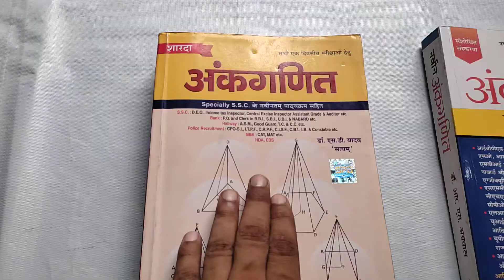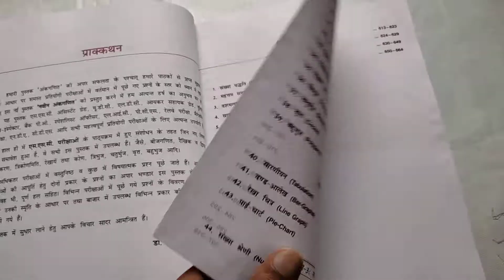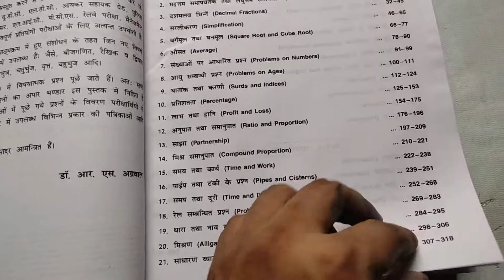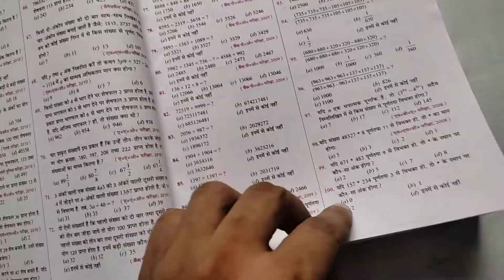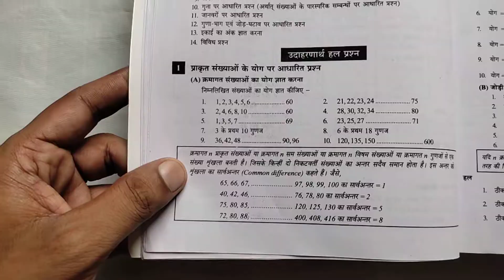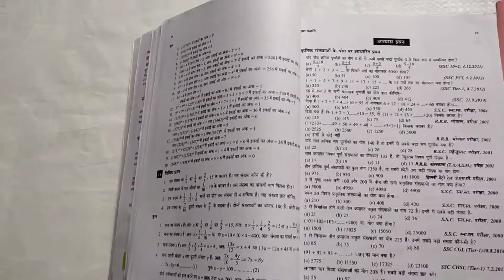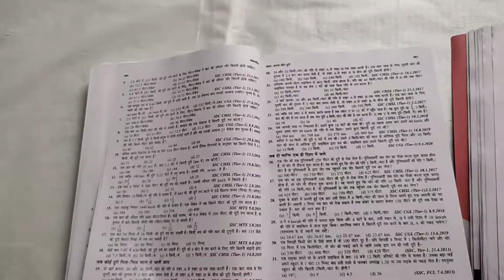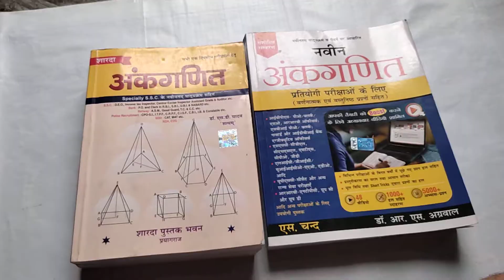RS Agrawal Vs SD Yadav Maths Best Book 2022 Comparison| Railawy | SSC | Bank | CET | CTET | TET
RS Agrawal Maths 2022
SD Yadav Maths

Speedy Railway Brahmastra
Mahesh Kumar barnwal GS One Liner NCERT SAAR
Speedy Railway GS
Youth RRB GS
Pariksha Vani Jeev Vigyan Part -1 Biology
Pariksha Vani Science Part 2 Physics & Chemistry
Mahesh Kumar barnwal Books
1. Physics and Chemistry Science in Hindi (with NCERT Class XI-XII) by Mahesh Kumar Barnwal and Cosmos Publication (For All Competitive Examination)
2. Biology NCERT Sar with Class VI-XII Series 7 By Mahesh Kumar Barnwal

मनोरमा ईयर बुक 2022
Black Book सामान्य जागरूकता

DRISHTI SAMANYA GYAN (HINDI) 2022
घटना चक्र संक्षिप्त सामान्य ज्ञान 2022
Ghatna Chakra GK | GS Capsule
GKA Ghatna Chakra 2022
Kiran GK Book
Kiran GK Book English

PRATIYOGITA DARPAN VARSHIKI 2022
Drishti Varshiki 2022
Kiran YEARLY CURRENT AFFAIRS SCANNER 2022 Hindi Book
Kiran YEARLY CURRENT AFFAIRS SCANNER 2022 Coverage Till December 2021(English Medium)
Kiran One Liner Yearly Current Affairs 600 MCQs Railway Hindi Book
Kiran One Liner Yearly Current Affairs 600 MCQs Railway English Book
Speedy Yearly Current Affairs
EDU TERIA CURRENT AFFAIRS

सामान्य ज्ञान मंजूषा
Arihant GK Book ( Hindi )
Arihant GK Book ( English )
Kiran GK ( Hindi )
Kiran GK (English)
सामान्य ज्ञान दिग्दर्शन 2022

Pariksha Vani samanya Adhyyan GS One Liner Book
Science book
Pariksha Vani General Science Book